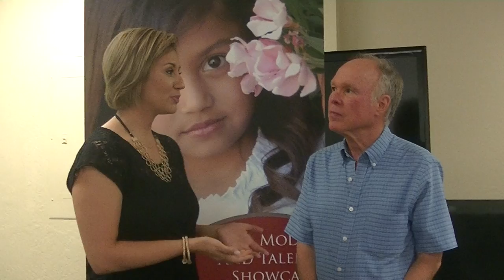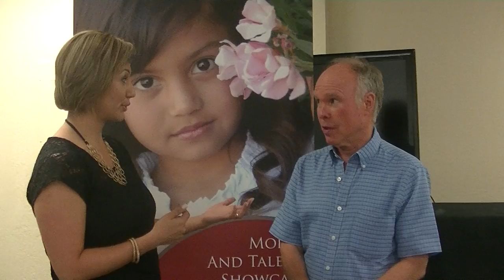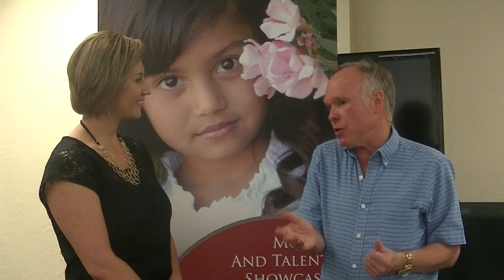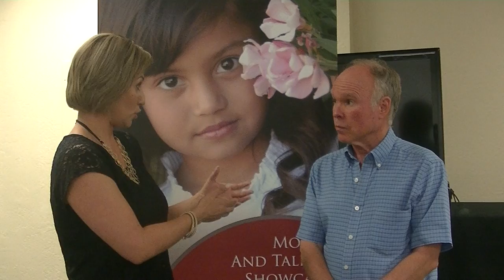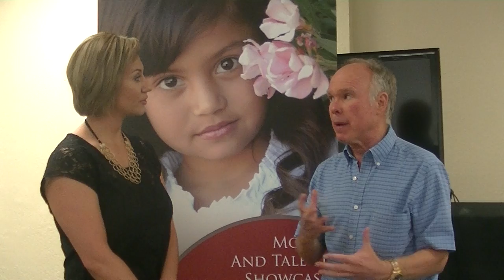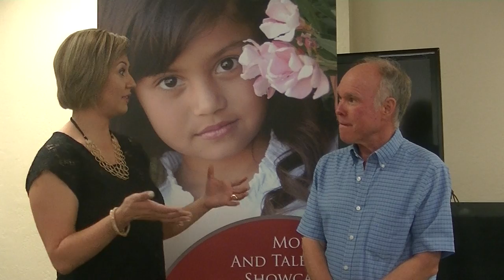Hollywood Director Tom Logan with Owner/Talent Manager of K agency Elsa Devega.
Talent this is why training for the Entertainment Industry   is so important.